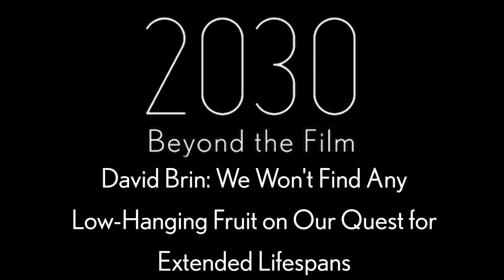David Brin: We Won't Find Any Low-Hanging Fruit on Our Quest for Extended Lifespans.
Beyond 2030 with Scientist, Author & Futurist David Brin - There is no more low-hanging fruit on the quest for longevity.

In "2030: Beyond the Film" Director Johnny Boston discusses the futurist FM-2030, the Coronavirus Pandemic, and a range of urgent issues in the medical, philosophical, longevity & futurist space with leading voices.

In this episode, Boston talks with scientist and best-selling science fiction author David Brin about a wide range of topics. Much of the discussion centers around which systems of ethics, norms and governance are best suited to lead humanity to its full potential.

About David Brin (Via Contrary Brin):
David is a scientist, futurist and best-selling author. His novels include Earth, Existence, The Postman, and Kiln People, as well as Hugo Award winners Startide Rising and The Uplift War. The Transparent Society won a Freedom of Speech Award of the American Library Assn.

About 2030 the film:
Johnny Boston was 10 years old when he first met FM-2030, a futurist who intended to live forever. But in 2000, after his body ceased to function, FM was cryonically preserved. 16 years later, an unexpected call places FM's future in Johnny's hands.

Directed By: Johnny Boston
See 2030: